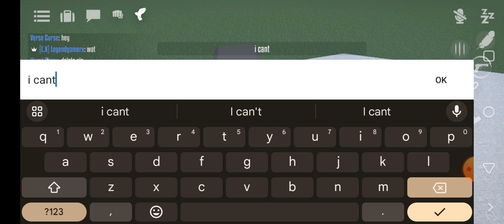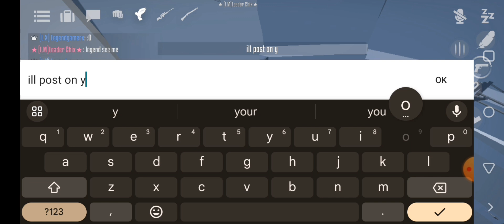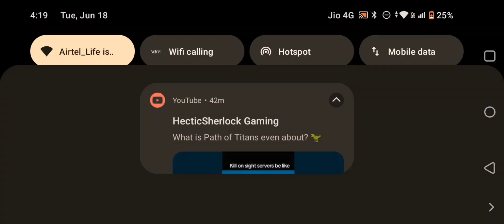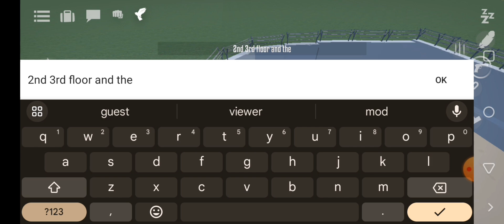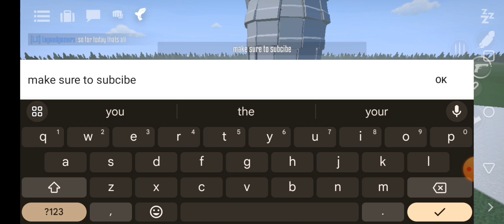making a Chernobyl reactor in gorebox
gorebox :)
1. hidden agenda
2. sneaky snitch
I don't want to get copyrighted so 😅